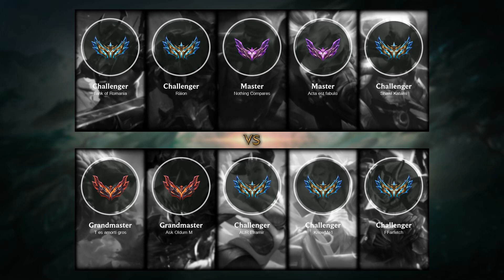Swain Bot vs Zeri - EUW Challenger Patch 12.4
- Skin: Crystal Rose Swain
- Primary Rune: Electrocute

Timeline:
00:00 Ban & Pick
00:15 Runes & Abilities
01:42 Gameplay
02:37 Team FIGHT
04:25 Gameplay
06:30 Team FIGHT
06:58 Gameplay
11:14 Team FIGHT
11:58 Gameplay
12:42 Team FIGHT
13:46 Gameplay
15:50 Team FIGHT
16:58 Take down The Turret
17:27 Gameplay
18:28 Team FIGHT
19:30 Take down The Turret
19:53 Gameplay
20:43 Team FIGHT
21:16 Gameplay
22:35 Team FIGHT
23:26 Gameplay
24:35 Take down The Turret
24:53 Take down The Inhibitor
25:05 Team FIGHT
25:42 Take down The Turret
25:50 Team FIGHT
25:56 Take down The Turret
26:11 End credit